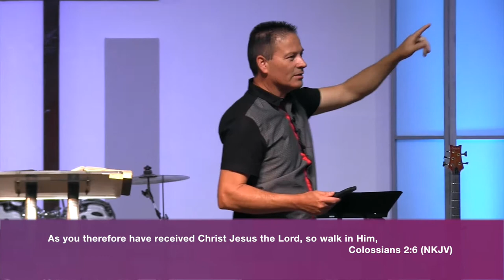What The God Of All Grace Will Do For You! #2 He Will Establish You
In this weeks message, Pastor Manuel Mendivil continues on the  Series “What The God Of All Grace Does For You!”. He will discus the second installment of how He, the God of all grace, will establish you. He will talk about what the Lord establish you in and how to allow Him to establish you.